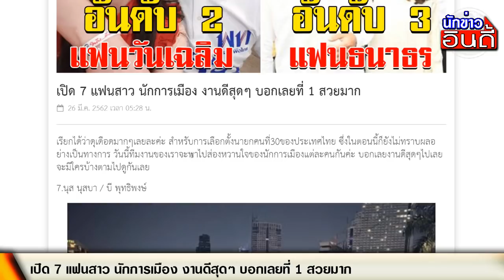ที่1สุดๆเลย! เปิด 7 แฟนสาว นักการเมือง งานดีสุดๆ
เปิด 7 แฟนสาว นักการเมือง งานดีสุดๆ บอกเลยที่ 1 สวยมาก

เรียกได้ว่าดุเดือดมากๆเลยหละค่ะ สำหรับการเลือกตั้งนายกคนที่ 30 ของประเทศไทย ซึ่งในตอนนี้ก็ยังไม่ทราบผลอย่างเป็นทางการ วันนี้ทีมงานของเราจะพาไปส่อง
หวานใจของนักการเมืองแต่ละคนกันค่ะ บอกเลยงานดีสุดๆ จะมีใครบ้างตามไปดูกันเลย

7.นุส นุสบา และ บี พุทธิพงษ์ ปุณณกันต์
6.ปู มัณฑนา และ หาญส์ ภักดีหาญส์ หิมะทองคำ
5.ต่าย ชุติมา และ ทิม พิธา ลิ้มเจริญรัตน์
4.นาเดีย โสณกุล และ หม่อมหลวงอภิมงคล โสณกุล
3.รวิพรรณ และ ธนาธร จึงรุ่งเรืองกิจ
2.นานา ณาลดา และ วัน อยู่บำรุง
1.กบ สุวนันท์ และ บรู๊ค ดนุพร ปุณณกันต์